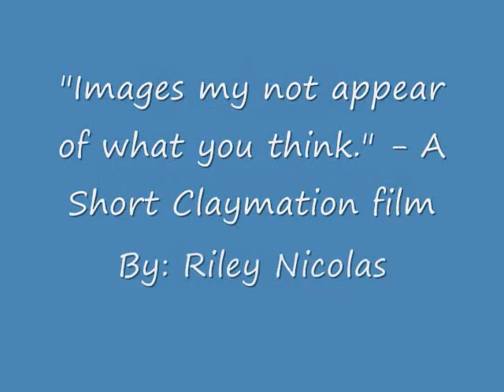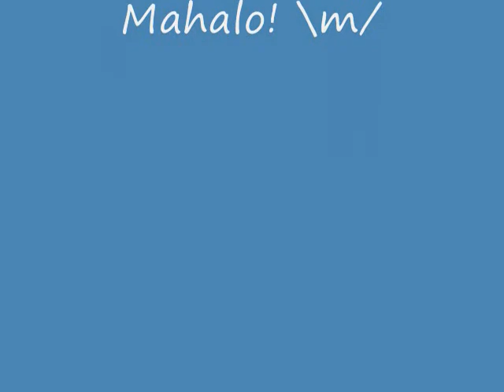"Images may not appear of what you think" by Riley Nicolas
Kapiolani Community College Fall 2011
ART 105 Intro to Ceramics
Art Instructor: Kaili Chun
Claymation short film
Directed by Riley Nicolas